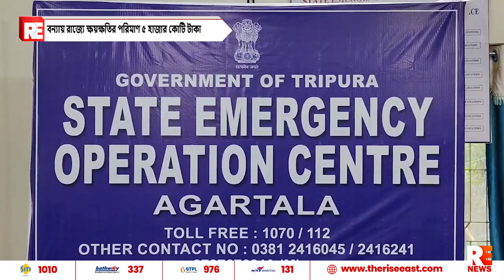বন্যায় রাজ্যে ক্ষয়ক্ষতির পরিমাণ ৫ হাজার কোটি টাকা